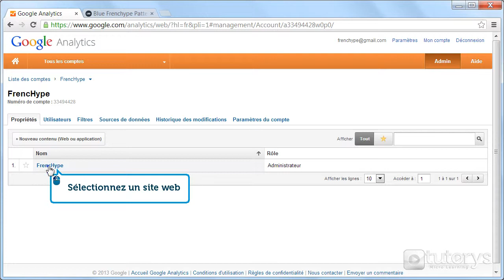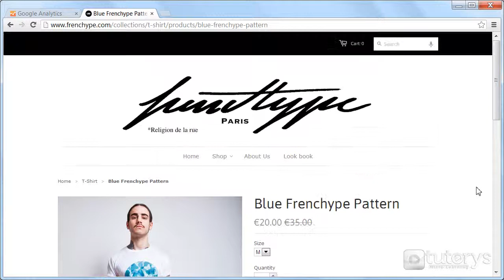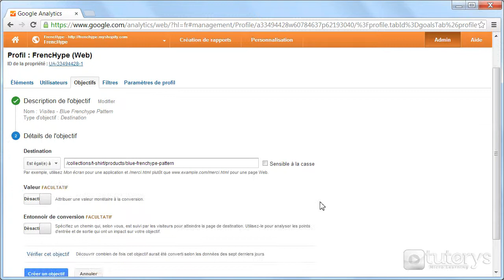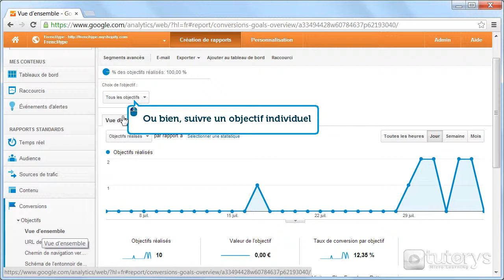Comment définir des objectifs avec Google Analytics ?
Dans cette vidéo-solution, vous allez voir comment définir des objectifs avec Google Analytics.